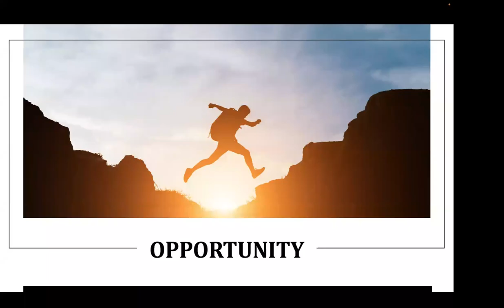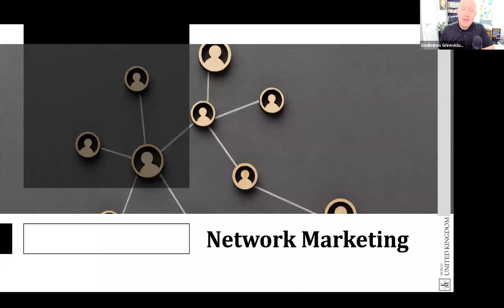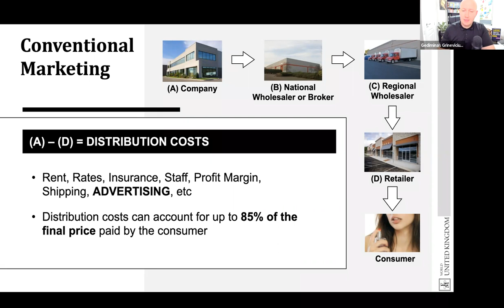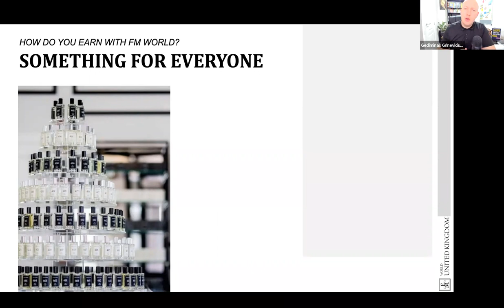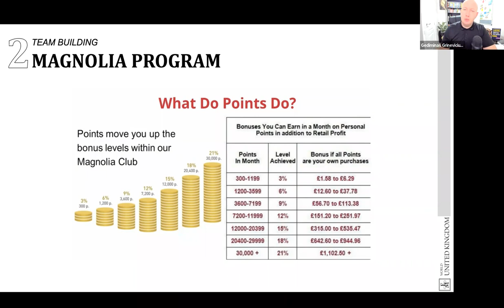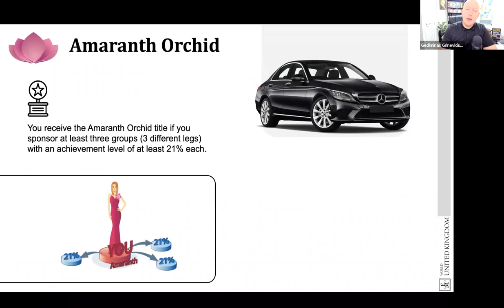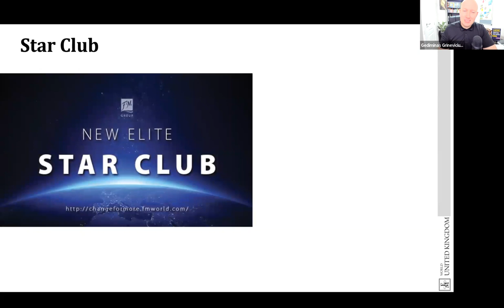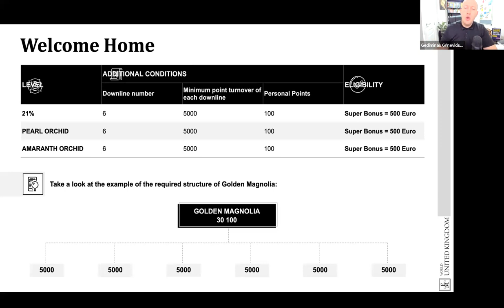FM World Business Opportunity Presentation